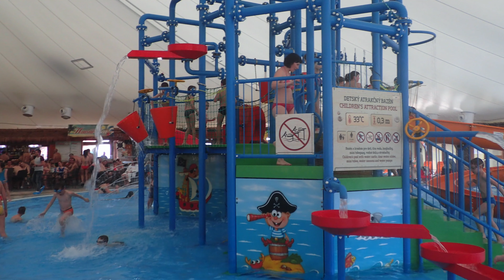Besenova- termy/ciepłe baseny na Słowacji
Dziękuję że jesteś- zostaw po sobie ślad:)
Znajdziesz nas także na: